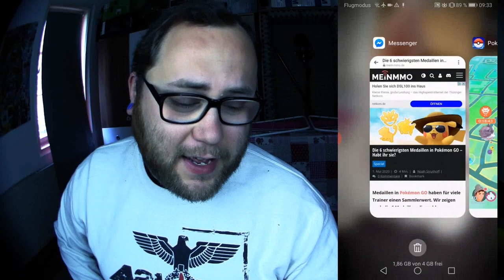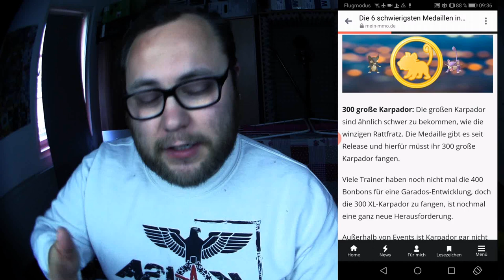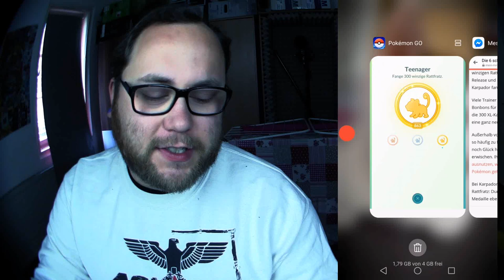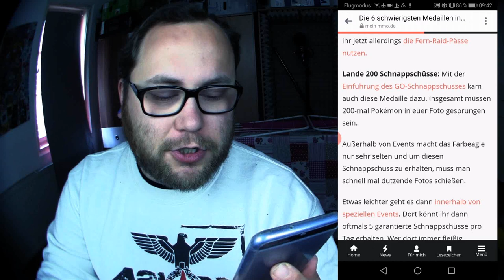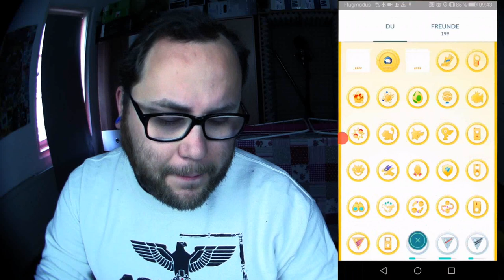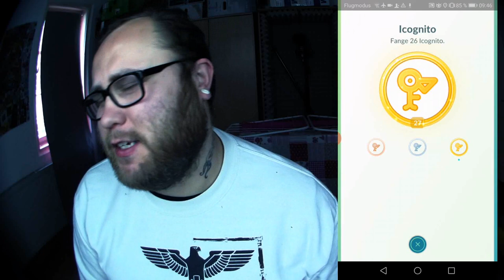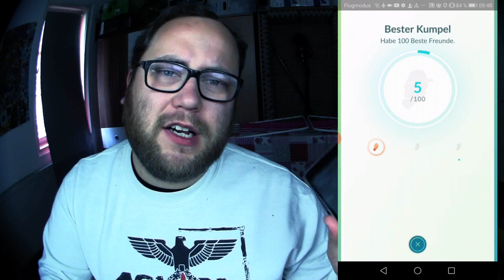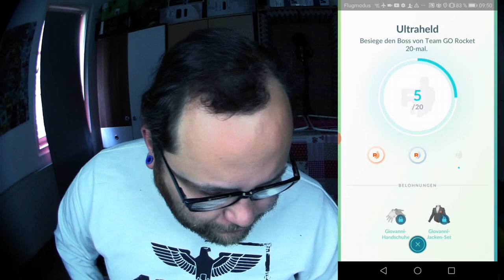Die 6 schwierigsten Medaillen in Pokemon GO + Statistik | Pokémon GO Deutsch # 722